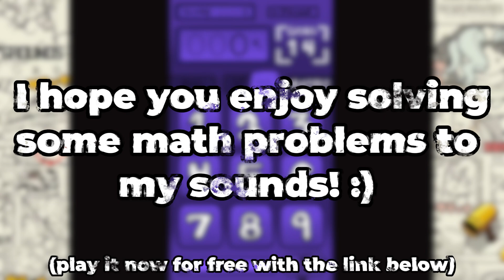*Scrambles Your Calculator* Gameplay Demo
A little gameplay demo from the new game by tonyfinale that I composed a song for and did all the SFX for. Watch me struggle for a couple minutes as you get a sense for the soundscape that I created for the game. It's honestly really addictive even though I am bad at it lol. Thanks for listening as always!